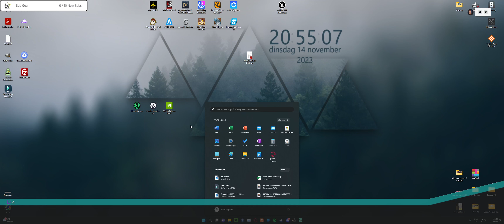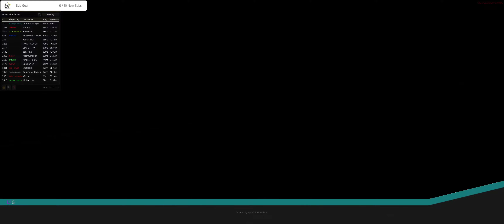ETS2 | NL & EN | RLCorp | Thanks to you all stream